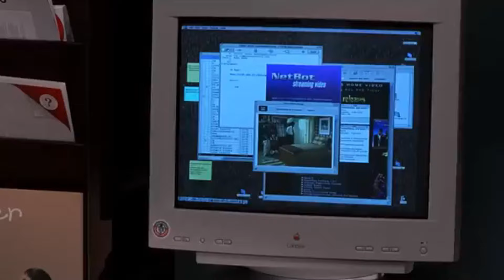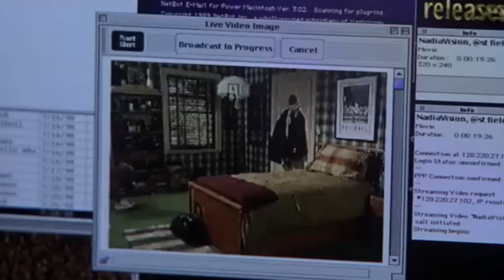American Pie (1999) Cast: THEN And NOW (25 Years After)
Back in 1999, American Pie introduced us to a cast of unforgettable characters, catapulting them into instant stardom and leaving us with scenes that are still iconic today. Now, over two decades later, these actors have taken surprising turns in their careers and lives. Curious to see how much they’ve changed since their days at East Great Falls High?